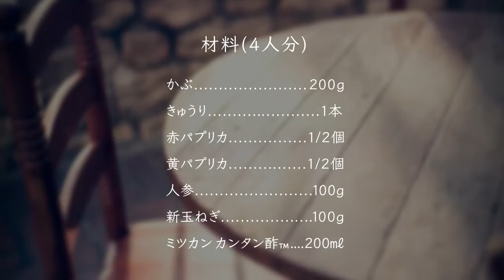旬菜ピクルス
細かく切って漬けるだけ！色ごとに分けて漬けるとキレイ！